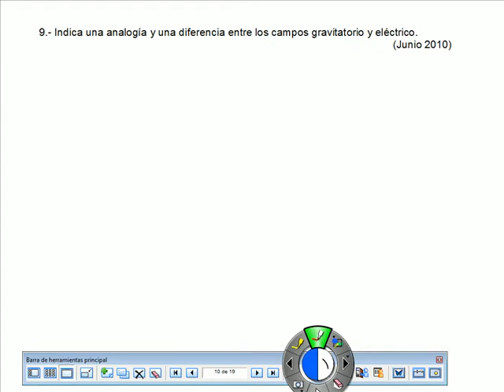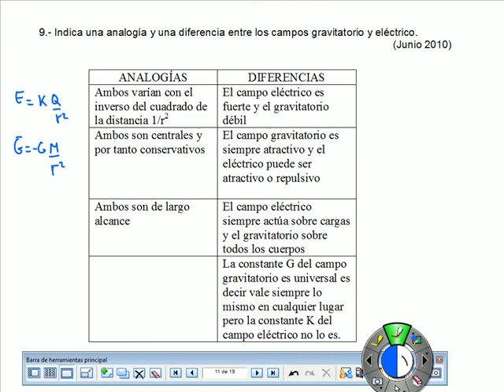Cuestión gravitatoria 9